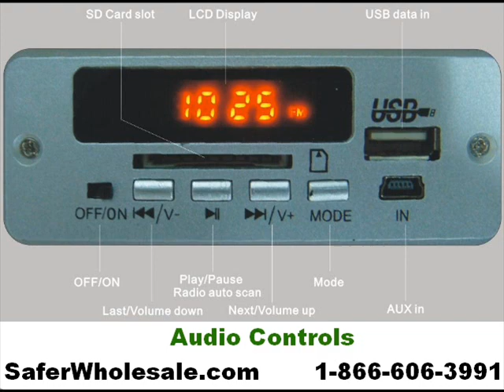Infrared Space Heaters with Audio Hook Up For Sale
You will be extremely excited once you receive your Audio Heater because it has what other Audio Heater sellers do NOT! Sure there are others out there claiming or selling models that look the same, however the quality is just not there! Every single unit comes with a warranty that is fully backed leaving you with NO RISK involved!